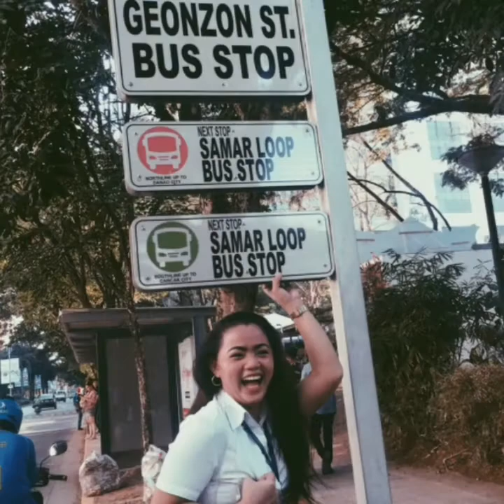No apology 💕 kasi wala akng pake 😂